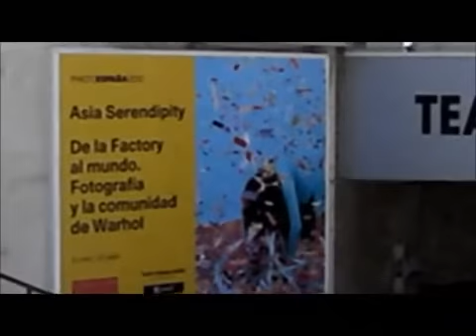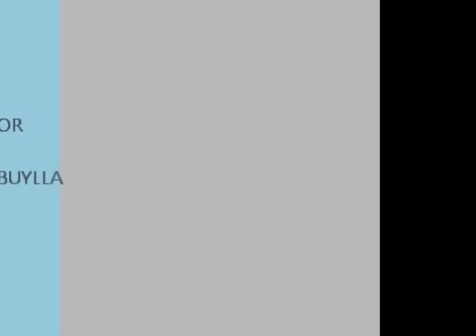ASIA SERENDIPITY . PHE 2012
Exposición de PhotoEspaña en la Sala del Teatro Fernán Gómez de Madrid